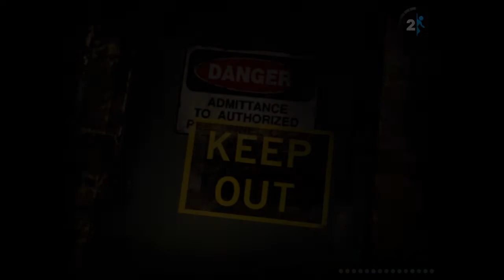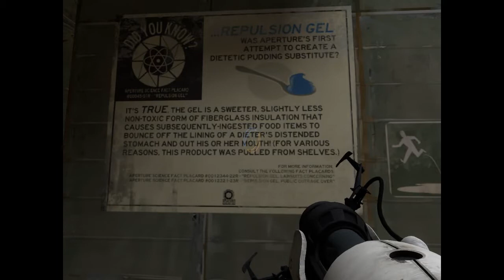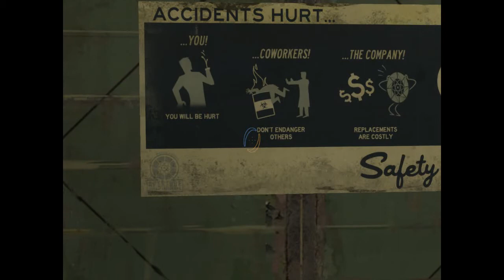Portal 2 Part 6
This series was less of a trainwreck than Portal 1 but it had these ugly black bars. This page was edited in 2018.

Original title: "Let's play Portal 2 - Chapter 6"
Original description: "This was the last part I recorded in this sitting.

Game: Portal 2 by valve